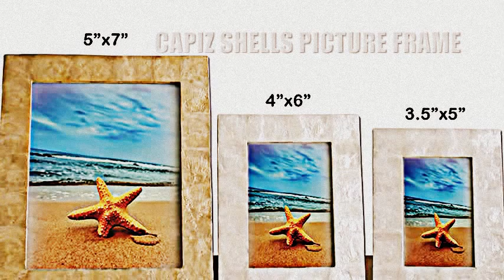Capiz Muscheln Lieferant | Capiz Shell Produkt Philippinen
Capiz Muscheln sind auch als Fensterscheibe Austern bekannt. Capiz Schalen für handgefertigte Produkte wie Home Decoration Capiz Leuchter, Capiz Tischlampen, Stehlampen Capiz, Capiz Weihnachts-Laterne, Capiz Kerzenhalter, Capiz Bilderrahmen, Capiz Shell Walling Panels und Shell Fliesen bekannt.